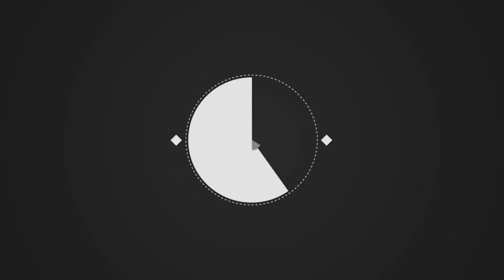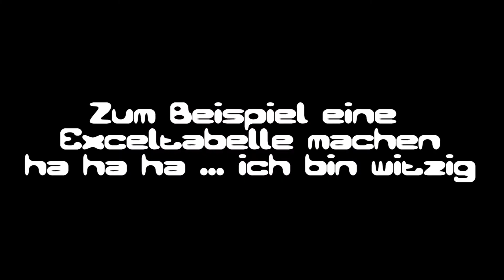Über Nintendo und Kindheitserinnerungen | GAMING-TAG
Hey Leute, diesmal was ganz Anderes von mir. Ich bin ja echt nicht der Fan von solchen Tags, aber wenn die liebe Mela mich schon nominiert, kann ich ja nicht nein sagen :D

DIE FRAGEN:
1. Was war deine allererste Konsole?
2. Was ist deine aktuelle Konsole?
3. Wer ist dein bester Zockeerkumpel?
4. Was was dein Lieblingsspielgenre in deiner Kindheit?
5. Was ist dein Lieblings COD?

Wenn ihr Verbesserungsvorschläge oder andere Anregungen habt - immer her damit! Wär auch nice!

Wenn ihr Lust auf ein Browsergame für zwischendurch habt, schaut doch mal bei Dynaball vorbei!